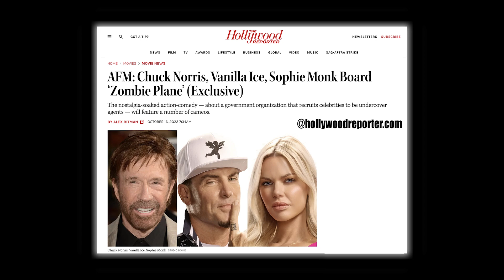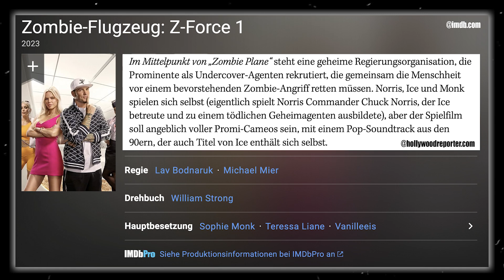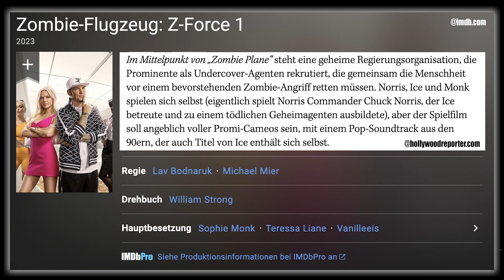WTF? - CHUCK NORRIS & VANILLA ICE IN ZOMBIEFILM! | Horror (kurz) News 17.20.2023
Wird das die grösste Horrorfilme Gurke 2024 oder ein genailer Zombie Trashfilm?

Chuck Norris, Vanilla Ice & Sophie Monk spielen in „Zombie Plane“ mit.
Die von Nostalgie durchdrungene Zombie-Actionkomödie soll die 1990er Jahre wieder aufleben lassen, inklusiev Songs von Vanilla Ice.

▬ VIDEO EQUIPMENT ▬▬▬▬▬▬▬▬▬▬▬▬

⭐️Objektiv: Canon EF-M 22mm F2
⭐️Kamera 2: Sony Vlog-Kamera ZV-1
⭐️Kamera 3:DJI Pocket 2
⭐️Drohne: DJI Mavic Mini
⭐️Mikrofon: Rode smartLav+
⭐️Zoom H2N Handy Recorder
⭐️K&F Concept 170cm Kamerastativ

Vielen DANK!

▬ Social Media ▬▬▬▬▬▬▬▬▬▬▬▬▬▬▬